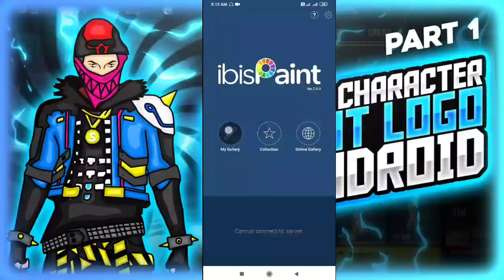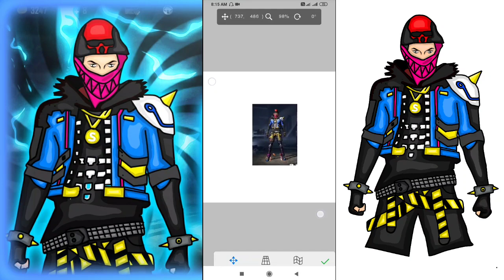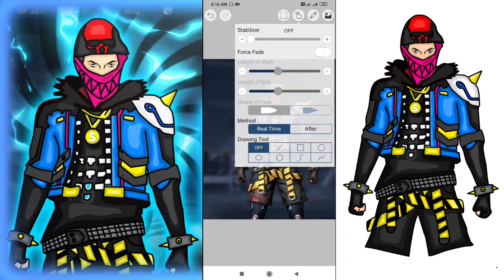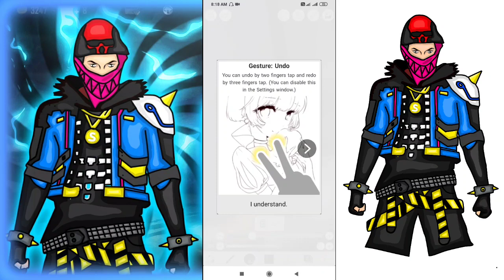Make Your Own Free Fire Character Mascot Logos on Android | ibisPaintX | Part 1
App Used
•ibisPaintX
» Yo , Wassup my bro'zz , if you like my today'z video than give it a thumbs up 👍 and don't forget to subscribe to my channel and also click the notification bell so your phone gets a notification whenever I upload a new video .